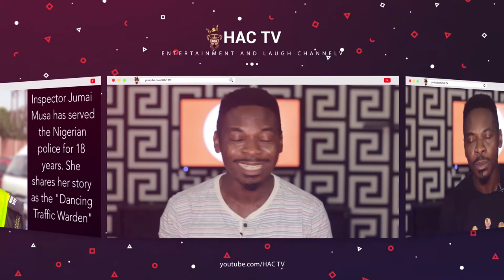Learn the Nigerian pidgin English Fast ( EP5)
LEARN 10 NIGERIAN MOST USED PIDGIN ENGLISH IN   * LETTER E * FAST, QUICK AND EASY
This video is about 10 common and most used  Nigerian pidgin words in (Alphabet E)  you often hear in Nigeria, or you might not have heard at all. HOW TO SPEAK THE ORIGINAL NAIJA PIDGIN is bringing you top words that will blow your mind.

watch and tell me which word gets you more. don't forget to drop your comments and i will reply ASAP

video by Davinchi (page lantern)
Edited by HACstudios
motion graphics by HACstudios

Thanks